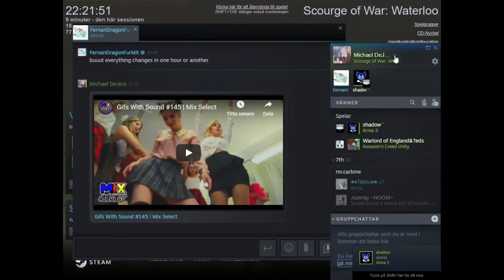[11] Battle of waterloo - Scourge of war Waterloo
All parts are pre-recorded

Its a thin blue line..
But its holds like an army.

And Casualties mounts as a result. And now the Guarde gets sent into action, causing a tactical rethink from the british highcommand.